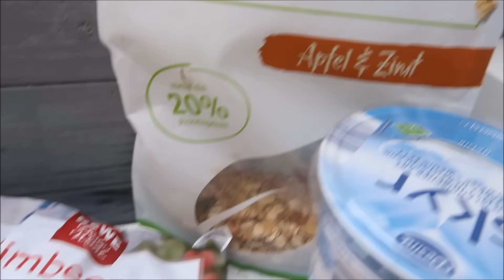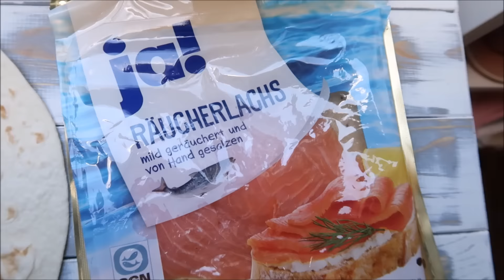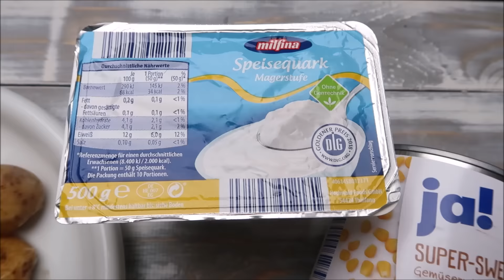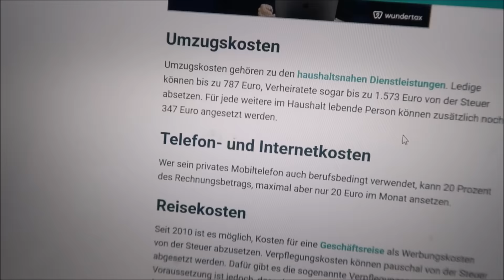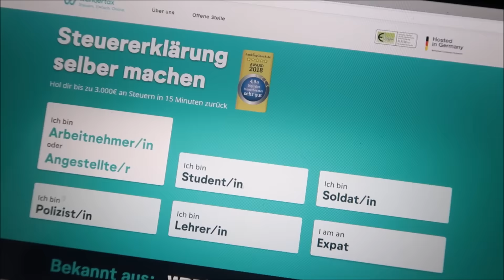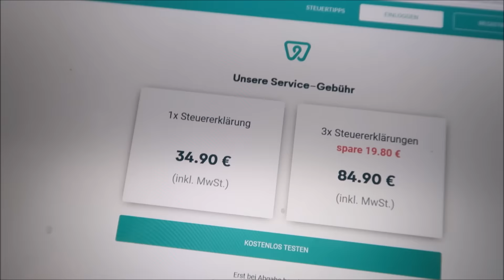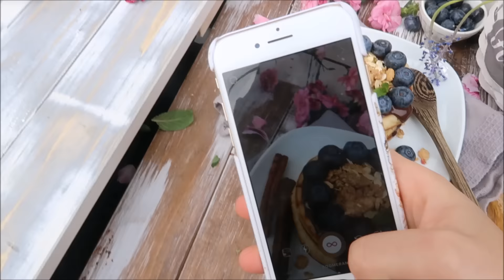What I eat in a day UNI I VLOG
werbung

WUNDERTAX
wenn ihr euch über diesen Link im Tool anmeldet, erhaltet ihr 5€ Rabatt :-)

Hier noch Info-Artikel zu den absetzbaren Kosten für Arbeitnehmer und zum Verlustvortrag für Studierende: